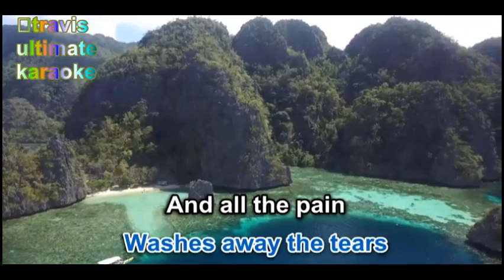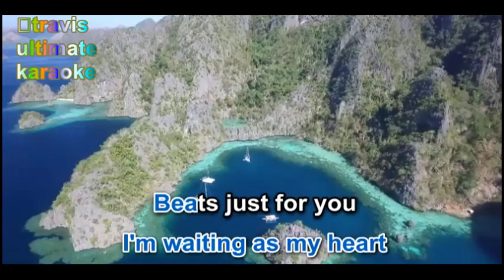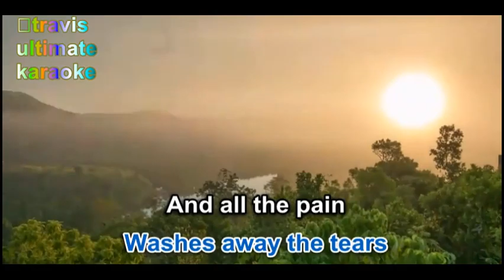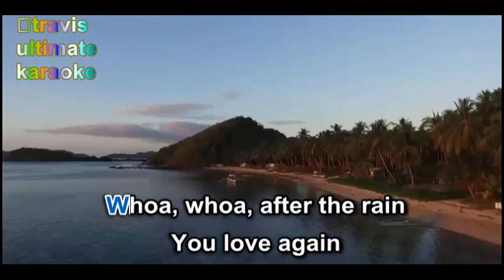After The Rain - Nelson (karaoke)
Sing like the Nelson Twins(Matthew, Gunnar), great song

Written by Matthew & Gunnar Nelson, Tanner, Rick Wilson and was first released by Nelson [US] in 1990